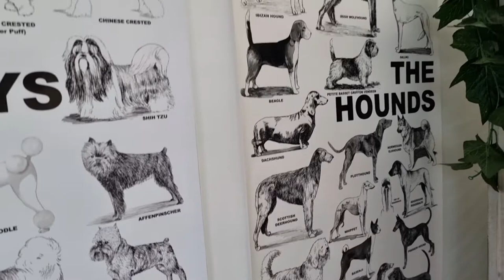Arlo the Borzoi dog, 1st professional groom! Giant dog salon - Borzoi dog bath, before and after...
Arlo my Borzoi, is a giant breed dog. He is a Sighthound aka Russian Wolfhound. Today is hist first professional grooming session. He comes from purebred parents with pedigree and has been in a bath when he was a puppy. However I have a small place and he doesn't fit in the bathroom here let alone a shower. So I have bathed him in the courtyard which isn't ideal. He was a very good boy and is soft and fluffy and smells like a bouquet of flowers.. enjoy!!!